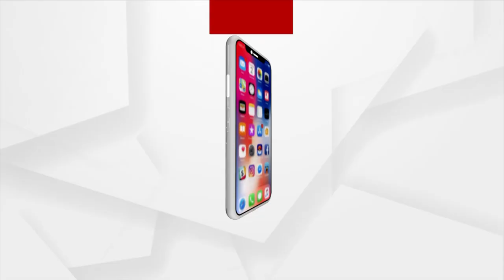Sambalpur: Life Out Of Gear Due To Intense Heat Wave; District Administration Keeps Mum